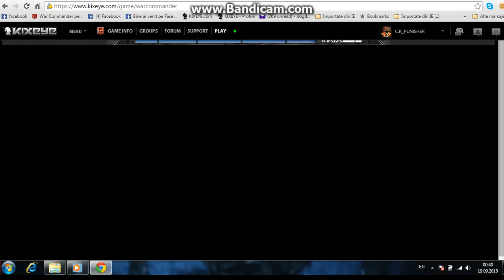CK_Punisher vs Enemy in sector 5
Without cheats enemy are weak...